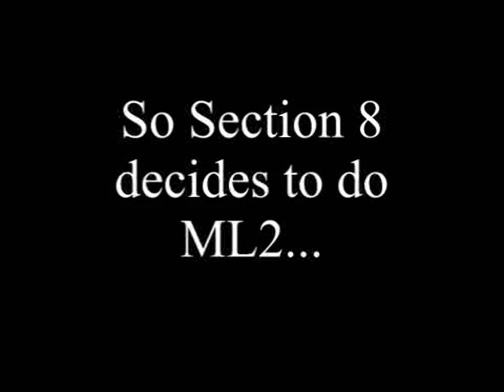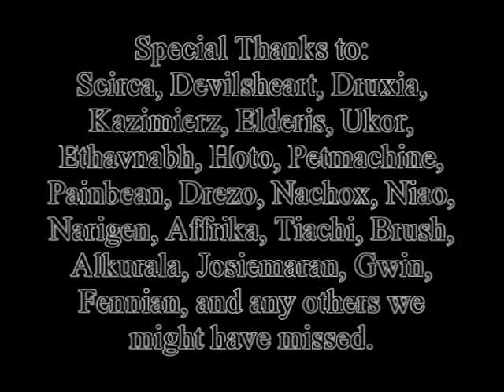Mordred: Torcan ML8 Bomb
👉Donations are NEVER asked for here but if you do donate, you have our thanks. I'm not looking to make money here, I am simply trying to preserve a game that we loved back in it's days and try to do my part to keep it alive.